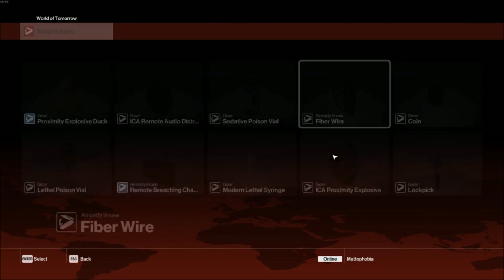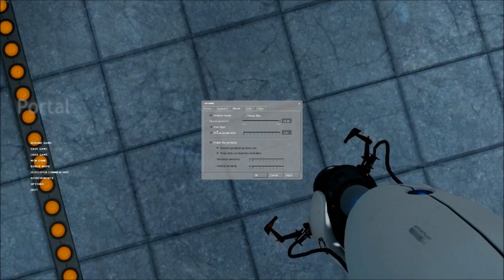Mattophobia Live - Hitman & Rocket League - 22nd May 2016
Livestream from 22nd May 2016. Matt does a test stream which completely falls apart. He plays Hitman and Rocket League, Portal as well but I don't think it's worth mentioning since he didn't really play any of it.